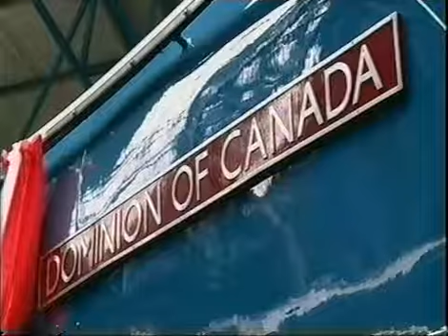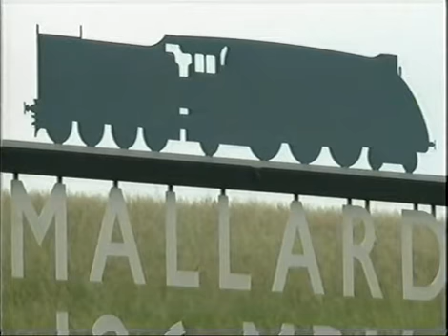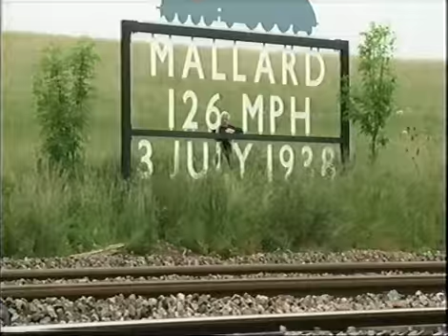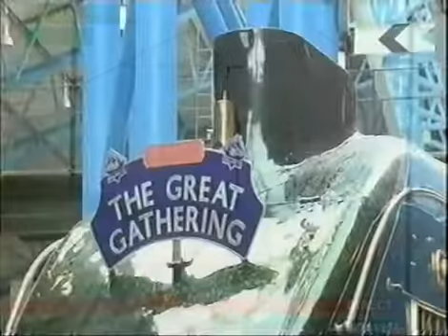LNER Class A4 4468 Mallard - 75th Year Speed Record Celebration.